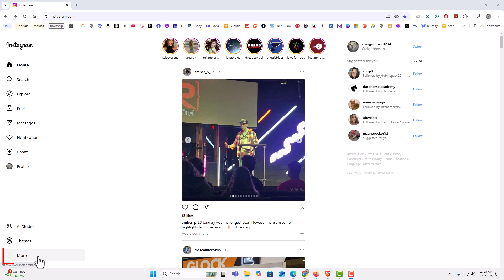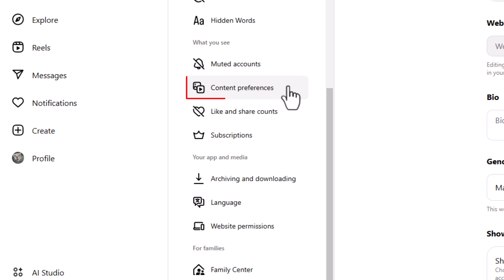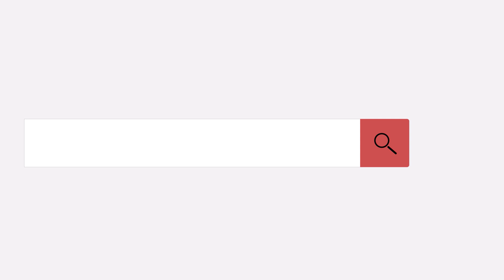How To Enable Or Disable Sensitive Content On Instagram | Easy Step-by-Step PC Tutorial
In this step-by-step tutorial, learn how to enable or disable sensitive content on Instagram using a PC. Adjusting your sensitive content settings allows you to control what type of content appears in your feed and Explore page. Whether you want to see more content or limit exposure to sensitive posts, this guide will help you customize your Instagram experience. Watch now to take control of your content preferences!

Simple Steps
1. Open your web browser and log into Instagram.
2. In the left side pane, click on "More" at the bottom and then choose "Settings".
3. In the "Settings" pane, scroll down to where you see the "What You See" section and click on "Content Preferences".
4. In the center pane, click on "Sensitive Content".
5. Toggle on either "Less", "Standard", or "More".

Chapters
0:00 How To Turn On Or Off Sensitive Content On Instagram
0:20  Open Your Browser And Log Into Instagram
0:38  Click On More And Choose Settings
0:50  In The Settings Column Click on Content Preferences
1:06  Click On Sensitive Content
1:30 Toggle On Either Less, Standard, or More